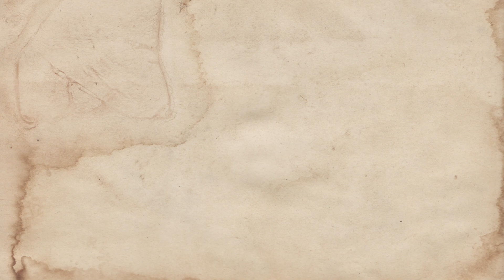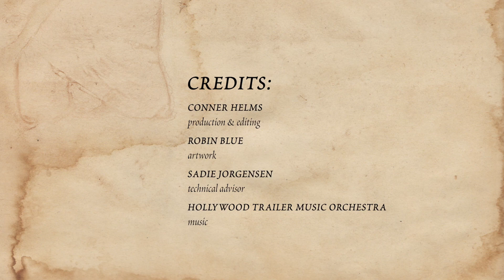Episode 6 - Introduction to the Second Series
Incognito Theology - Deity of Christ and Authority of Scripture

Much of Christian Theology is hidden in plain sight and some we have to dig for with careful investigative tools. In this second series we will consider the evidence for the deity of Christ and authority of scripture. We will consider Biblical, extra Biblical, along with historical and archaeological evidence.

Join psychotherapist and theologian Patrick Geracie in exploring the many diverse religious beliefs culminating in the proposal that one personal, infinite, eternal, powerful God created the universe along with all natural and spiritual laws.

Patrick Geracie holds a Master of Arts in Counseling Psychology from George Fox Evangelical Seminary in Portland, Oregon. He also holds a Master of Arts in Exegetical Theology and Master of Divinity from Western Seminary in Portland, Oregon. He holds a Bachelor of Arts in Biblical Studies from Oak Hills Christian College in Bemidji, Minnesota. Patrick is a Licensed Mental Health Counselor in Washington State, a Board Certified Professional Christian Counselor and a Certified Child Mental Health Specialist. You can find Patrick's psychotherapy website at trinitycounselor.com along with 45 short articles off of the blog post and two audio recordings found on the first resources page.

“And what are we to say of man? Is he a spec of dust crawling helplessly on a small unimportant planet, as the astronomers see it? Or is he, as the chemist might hold, a sea of chemicals put together in some cunning way? Or, finally, is man what he appears to Hamlet, noble in reason, infinite in faculty? Is man, perhaps, all of these at once?”
-Bertrand Russell, Wisdom of the West (London: Rathbone, 1959)

Credits:
Conner Helms - production & editing
Robin Blue - artwork
Sadie Jorgensen - technical advisor
Hollywood Trailer Music Orchestra - music